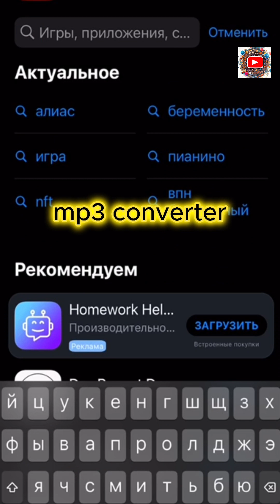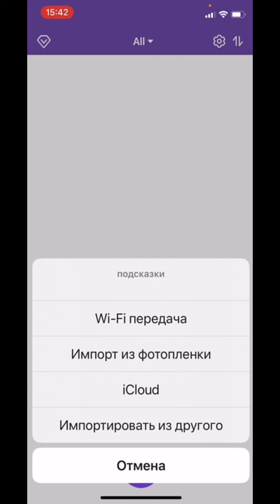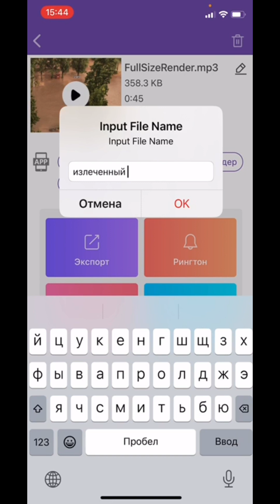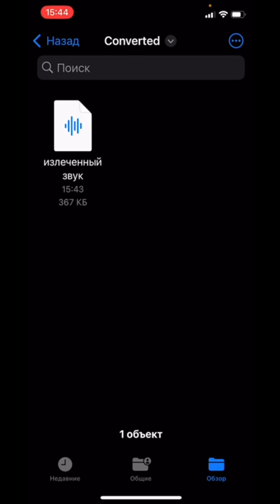Как извлечь звук (аудио) из существующего видео на iPhone или iPad отдельным файлом?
Конечно можно вытащить звук из видео через известное приложение iMovie. Но это будет сложнее, чем вы себе представляете. Есть более простой и быстрый способ сделать это через другое бесплатное приложение.

В App Store Есть множество вариантов таких однотипных приложений, но лучше всего подойдёт одно с названием MP3 Конвертер Плюс, оно доступно как для iPhone так и для iPad и им легко пользоваться.

Давайте сначала установим его на iPhone. Заходим в приложение App Store и ищем по двум ключевым английским словам MP3 converter. Вот так выглядит его иконка. Скачиваем и устанавливаем.

Запускаем приложение нажав кнопку открыть. Пролистываем страницы с дополнительными функциями и рекламой и попадаем на главную. Нажмите значок плюс снизу в центре. Выберите вариант импортировать виде Import From Camera Roll
 (или Импорт из фотоплёнки в русском варианте). Предоставляем этому приложению доступ к своим фото и видео. Выберите нужное видео из которого будем извлекать только звук.

Коснитесь картинки видео (иконки) нажмите фиолетовую кнопку внизу. Должно появиться такое. Нажать фиолетовую кнопку (подписано словом Перерабатывать). Потом запустится видеореклама, которую надо досмотреть до конца, пока не появится крестик, чтобы закрыть рекламное окно.

А это уже файл извлечённого звука, который имеет такое же название как изначальный видеофайл, но уже с расширением (формата) mp3. Затем можно изменить название этого файла нажав карандаш. Также этот файл можно переслать удобным способом через любой мессенджер, нажав кнопку экспорт.

Если же не надо пересылать, то этот файл по умолчанию сохраняется на iPhone в папке Файлы, затем папка Video2Mp3, а в ней папка Converted.
И уже в этой финальной папке вы найдёте свой файл с извлечённый звуком из видео.

Благодарим вас за просмотр и за то, что поделились со своими друзьями. Им тоже будет интересно. До новых встреч!